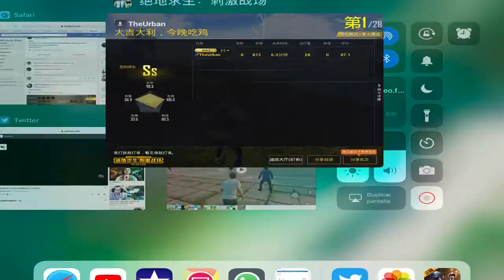NUEVO MODO DE JUEGO EN PLAYERUNKNOWN BATTELGROUNDS MOBILE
No sé qué pasa, que el botón que muestro en el vídeo, aveces aparece y otras no... Supongo que son fallos del juego, paciencia chic@s, el nuevo modo está, lo que lo tienen que mejorar imagino.

🎮 COPS, PUBG, FORTCRAFT,  BULLET FORCE, PG3D...
             ▫️Cuenta en Critical Ops: _TheUrban_
             ▫️Cuenta de PUBG: TheUrban
             ▫️Cuenta de FortCraft: TheUrban

🔻Mi instagram: TheUrbaniOs (Pendiente)
🔻Mi Facebook: Urban iOs
🔻Mi Skype: TheUrbanJD
🔻Mi Discord: UrbaniOs
🔻GameCenter: TheUrbaniOs